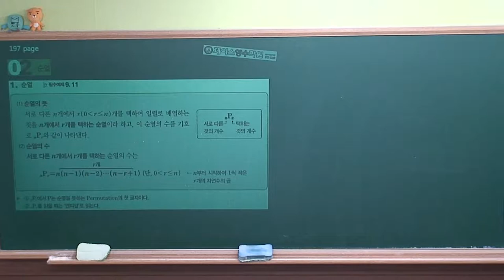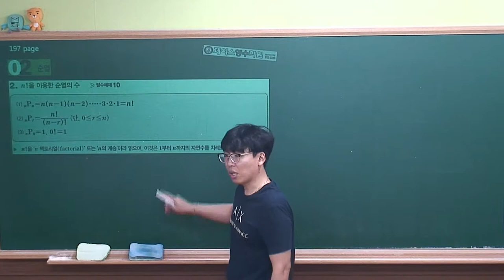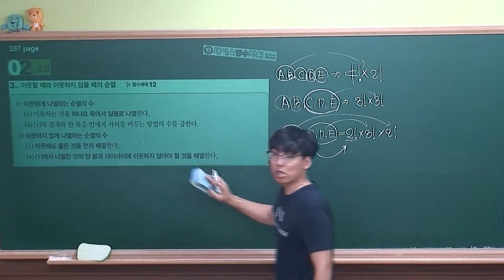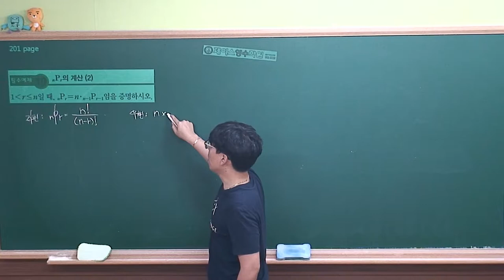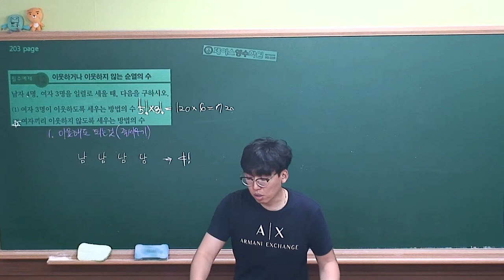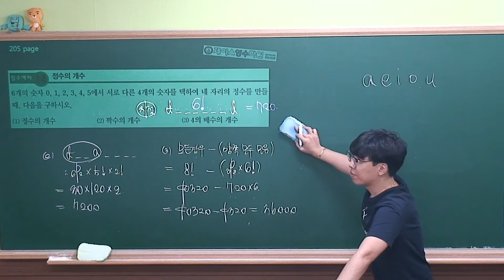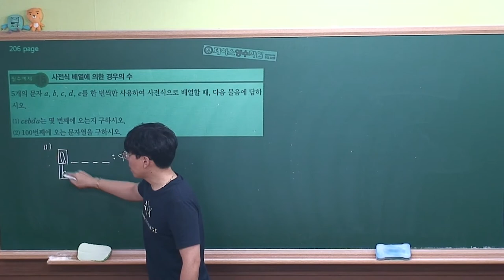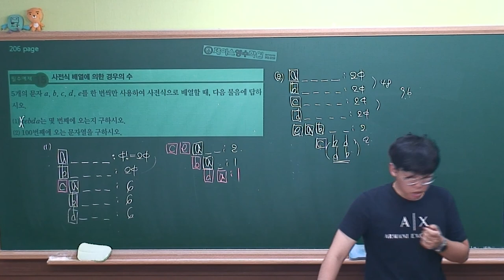[ 수학(하) 개념원리 ] Ⅲ-1.(2)순열 (r)